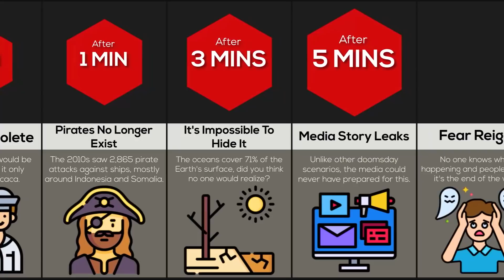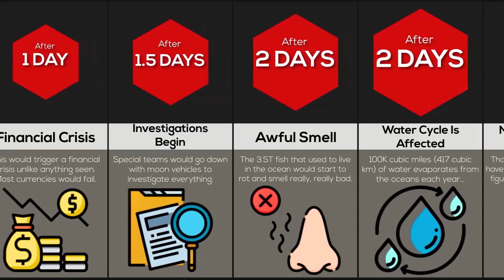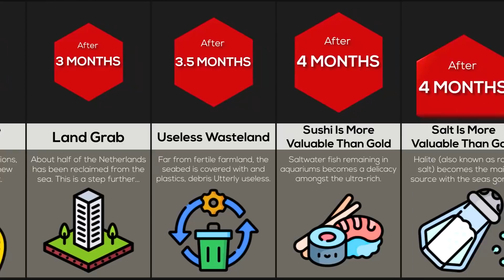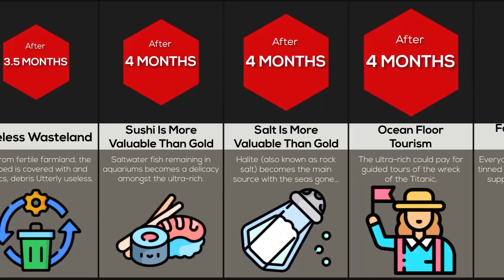Timeline: What If All Oceans Disappeared?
In this comparison video, we will show you What Would Happen If Oceans DISAPPEARED! Did you know that there would be AWFUL SMELL? Or that Salt Would Be More Valuable THAN GOLD!? Watch this video to find out more!